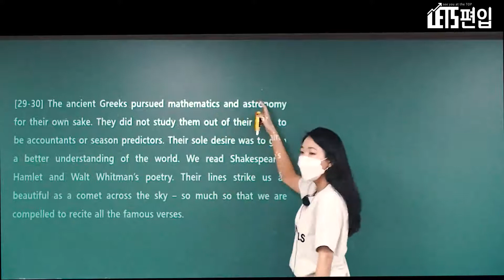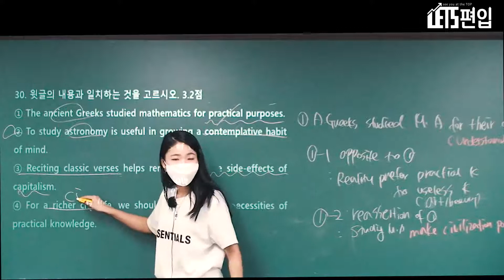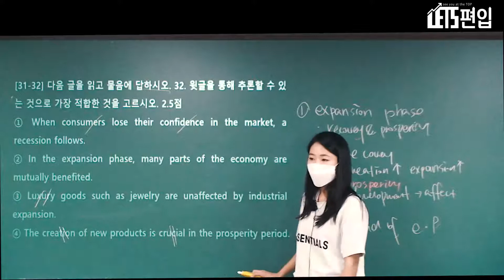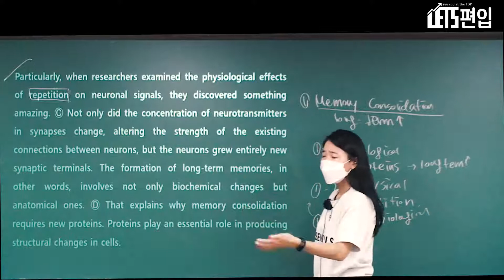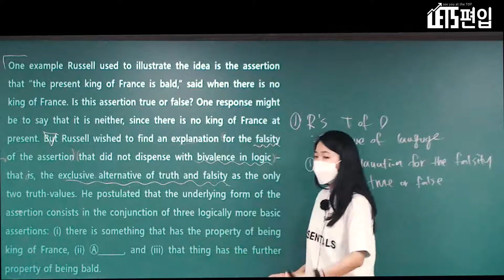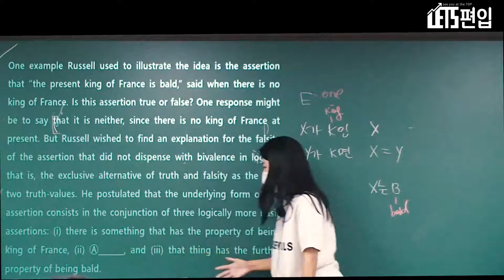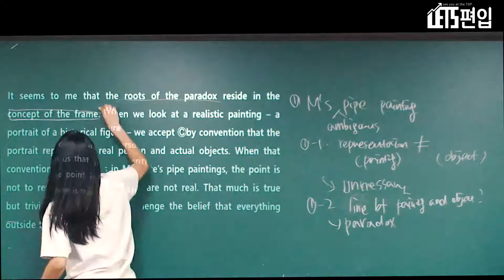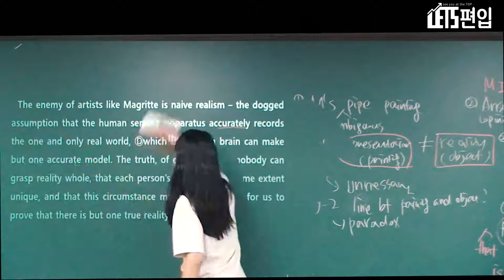17년도 중앙대학교 편입영어 기출풀이(29번~40번)